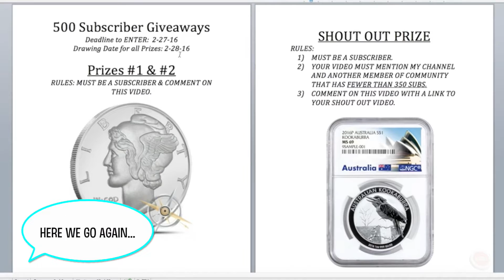Mercury mark & ollumpollum ✔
If at first you don't succeed... Here is take two of the shout out for Mercury Mark's 500 Subscriber giveaway. Be sure to check out what each channel has to offer :) cc.